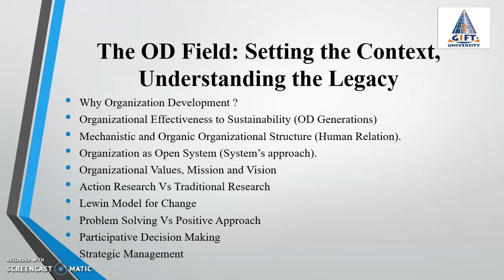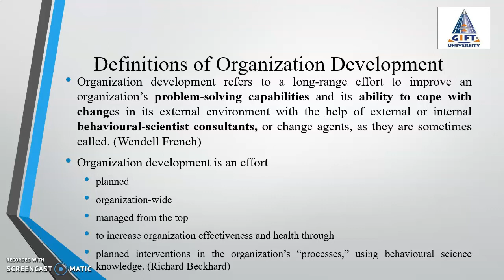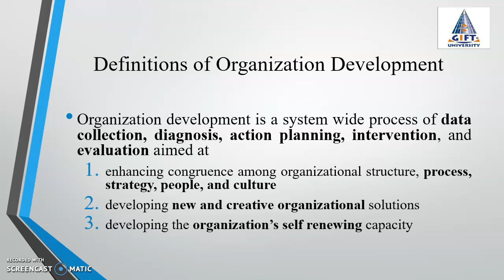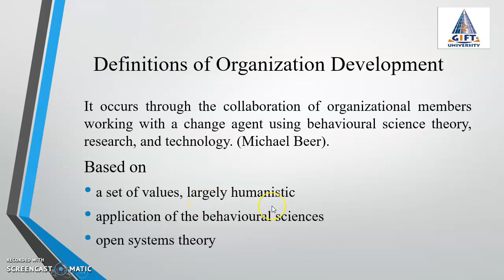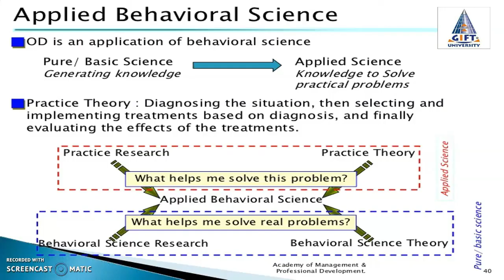Chapter 1.3 ||Organization Development and Change Different Definitions|| Thomas G Cummings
In this Video different evolutionary definitions of OD are explained.
Defining Organization Development (OD):
The words organization development refers to something about organizations and developing them. “An organization is the planned coordination of the activities of a number of people for the achievement of some common explicit purpose or goal, through the division of labor and functions, and through a hierarchy of authority and responsibility.” Organizations are social systems possessing characteristics and OD efforts are directed toward organizations or major subparts of them.

Development is the act, process, result, or state of being developed – which in turn means to advance, to promote the growth of, to evolve the possibilities of, to further, to improve, or to enhance something. Two elements of this definition seem important: first, development may be an act, process, or end state; second, development refers to “bettering’ something.
Combining these words suggests that organization development is the act, process, or result of furthering, advancing, or promoting the growth of the organization. According to this definition, organization development is anything done to “better” an organization. But this definition is too broad and all-inclusive. It can refer to almost anything done in an organizational context that enhances the organization – hiring a person with needed skills, firing an incompetent, merging with another organization, installing a computer, removing a computer, buying a new plant, and so on. This definition serves neither to identify and specify nor to delimit (perhaps something done to “worsen” an organization would be ruled out). The term organization development must be given added meaning, must refer to something more specific, if productive discourse on the subject is desired.

Definition of Organization Development (OD):
OD is an effort (1) planned, (2) organization-wide, and (3) managed from the top, to (4) increase organization effectiveness and health through (5) planned interventions in the organization’s “processes,” using behavioral science knowledge. (Richard Beckhard)

Analysis of the definition suggests that OD is not just “anything done to better an organization”; it is a particular kind of change process designed to bring about a particular kind of end result.

OD thus represents a unique strategy for system change, a strategy largely based in the theory and research of the behavioral sciences, and a strategy having a substantial prescriptive character. OD is thus a normative discipline, it prescribes how planned change in organizations should be approached and carried out if organization improvement is to be obtained.
In summary, OD is a process of planned system change that attempts to make organizations (viewed as social-technical systems) better able to attain their short- and long-term objectives. This is achieved by teaching the organization members to manage their organization processes and culture more effectively. Facts, concepts, and theory from the behavioral sciences are utilized to fashion both the process and the content of the interventions. A basic belief of OD theorists and practitioners is that for effective, lasting change to take place, the system members must grow in the competence to master their own fates.

Finally, it is important to note that OD has two broad goals: organization development and individual development. Although it is not stated explicitly in the above definitions, improving the quality of life for individuals in organizations is a primary goal of organization development. Enhancing individual development is a key value of OD practitioners and a key outcome of most OD programs.

Complete Course Map and Links